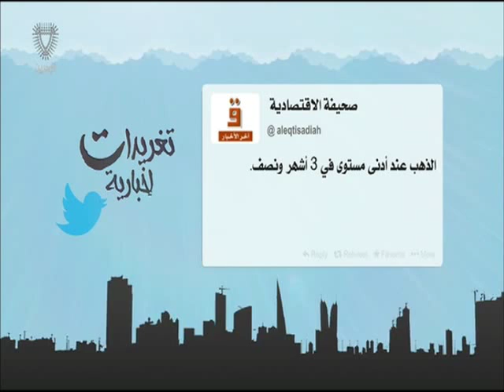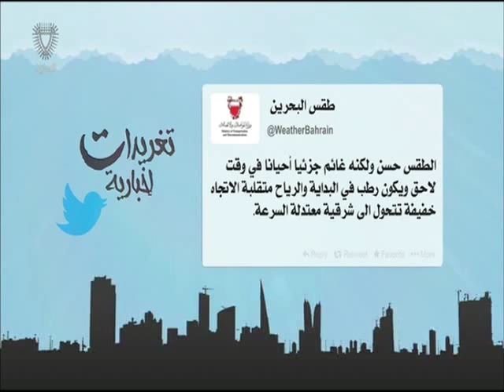البحرين: تغريدات أخبارية 17-10-2015